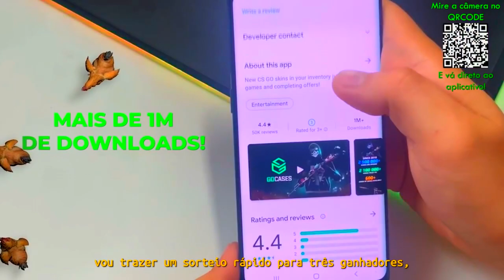MIBR vs RBG - iBUYPOWER Mythic 2021 | CSGO HIGHLIGHTS